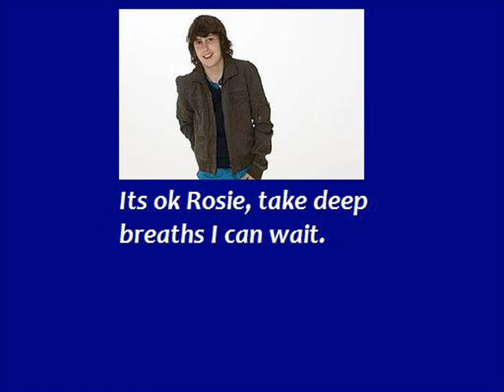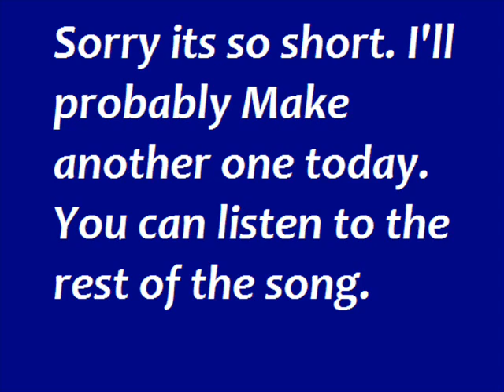The Naked Brothers Band Episode #3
Read message after the end.
Song Body I Occupy By The Naked Brothers Band.